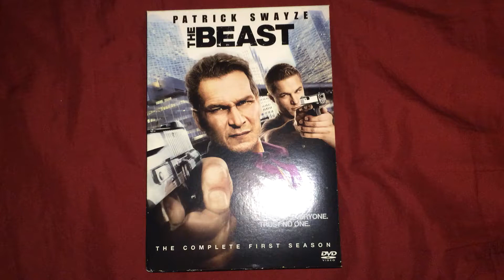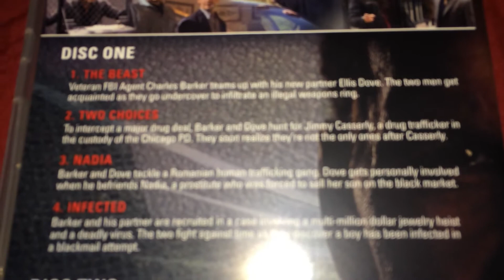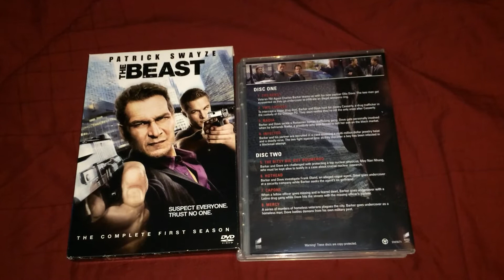The Beast Season 1 DVD Set. R.I.P Patrick Swayze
The very last acting role that he did before he lost his battle with cancer.